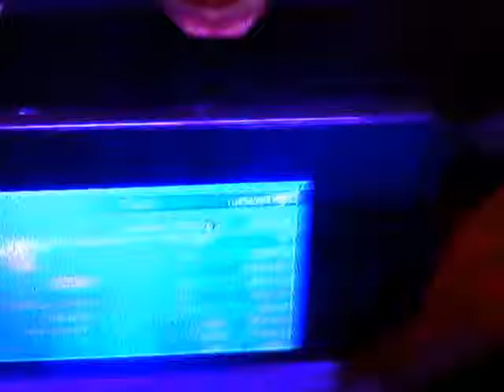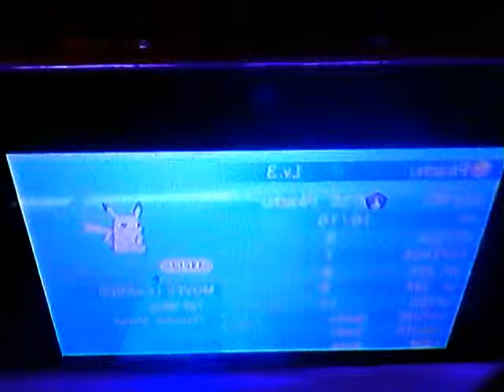all my pokemon in pokemon x